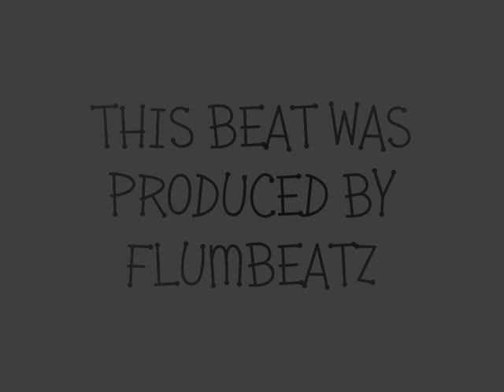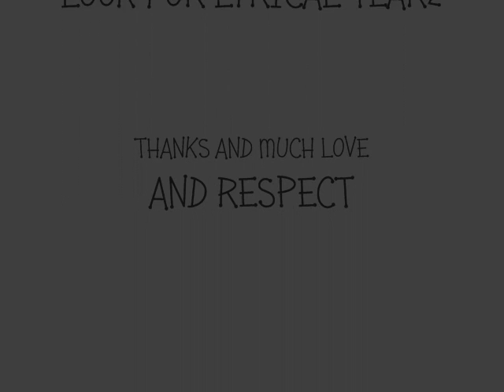187UNSPOKENMINDZ.wmv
This beat was produced by Flum Beatz... i do not own rights to this beat.. iem only using for non profit use only.. the lyrics and song was recorded and written by james a mitchell aka Lyrical tearz please coment,rate,subscribe,and share,, and like this video... do the same as well for flum beatz... thank you and injoy
Lyrical Tearz